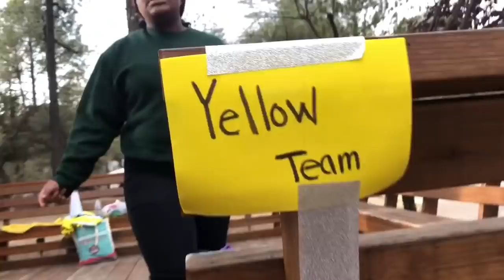ECFA 2018!! // Diversity camp VLOG || GETS LIT!!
Hey guys welcome to another ECFA video, we present you with some fun experiences and detailed moments of our time at Diversity camp along with some additional friends on the way.